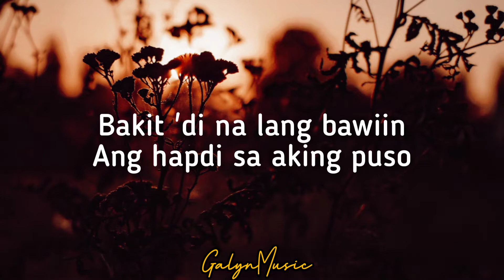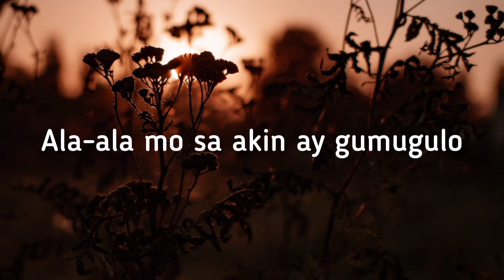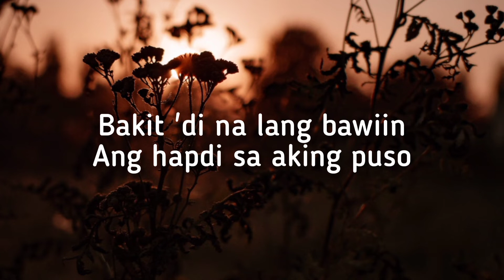California Girls X Curiosidad X Gisingin Ang Puso X DJ Bon Bon TikTok song Viral🎵🎧